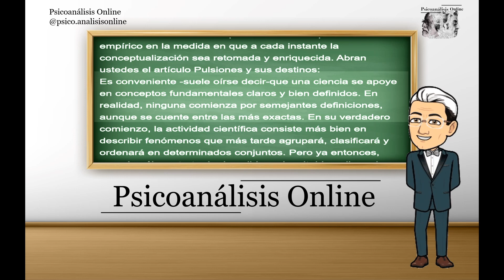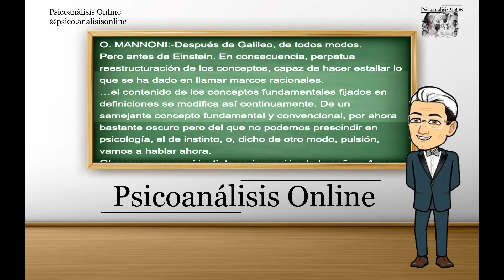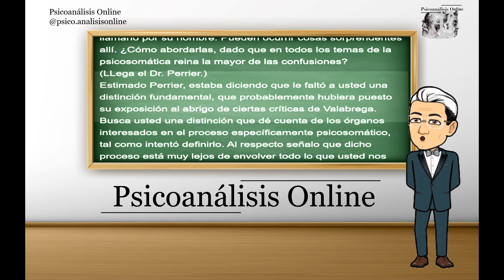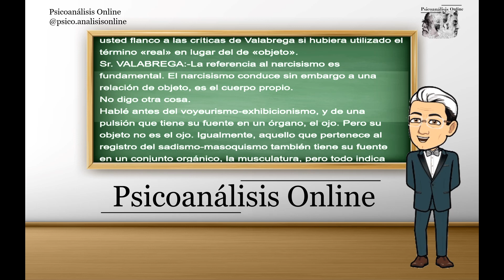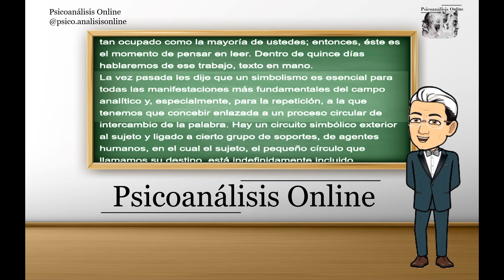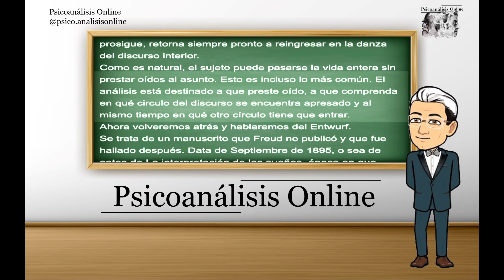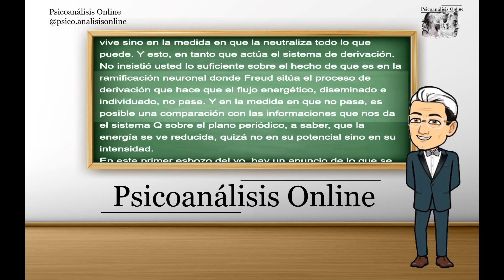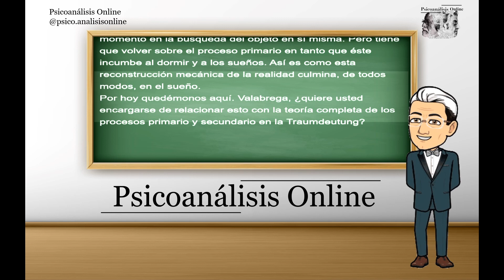Seminario 2, Clase 8, Introducción al entwurf, 26 de Enero de 1955.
Del nivel de las reacciónes psicosomáticas.
Lo real carece de fisura.
El redescubrimiento del objeto.

Encontré para usted una curiosa ordenanza de 1277. En esos tiempos de tinieblas y fe, se estaba obligado a reprimir a la gente que, en los bancos de la escuela, en la Sorbona y otros sitios, blasfemaban abiertamente durante la misa contra el nombre de Jesús y de María. Ustedes ya no hacen esas cosas... Por mi parte, conocí personas encarnizadamente surrealistas que se habrían hecho meter presas antes que publicar un poema blasfematorio contra la Virgen, pues creían que podía sucederles algo.
Los más severos castigos se dictaban contra los que jugaban a los dados sobre el altar durante el santo sacrificio.
Estas cosas me parecen sugerir la existencia de una dimensión de eficacia que en nuestra época falta ostensiblemente.
No es casual que les hable de los dados y los haga jugar al juego de par o impar.
Es con el simbolismo de este dado que rueda que surge el deseo. No digo deseo humano porque, al fin y al cabo, el hombre que juega con el dado es cautivo del deseo puesto así en juego. No conoce el origen de su deseo, que rueda con el símbolo escrito sobre las seis caras.
(Extraído de los capítulos XVII y XVIII)